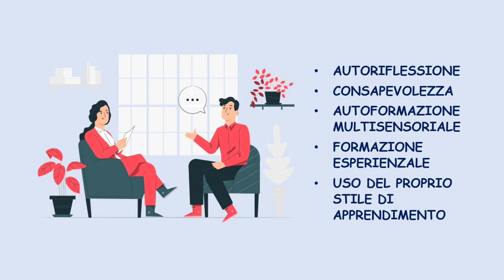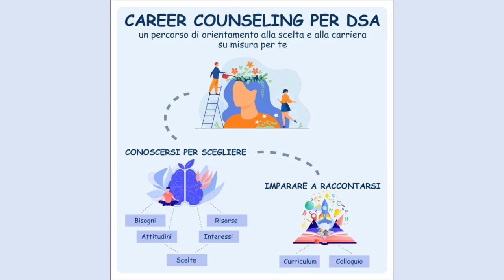Career Counseling per Dsa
Un percorso di orientamento alla scelta e alla carriera su misura per te.